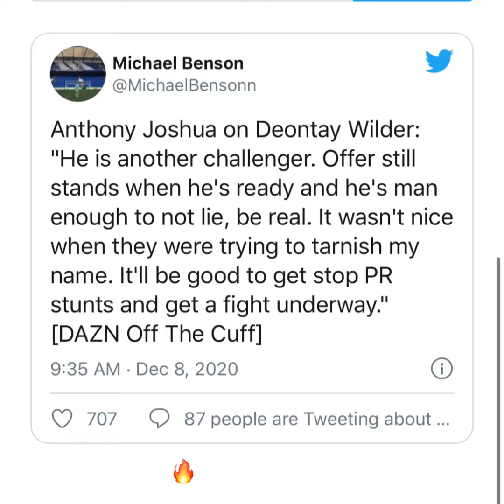Anthony Joshua on Deontay Wilder FIGHT STILL STAND IF HE BE A MAN..